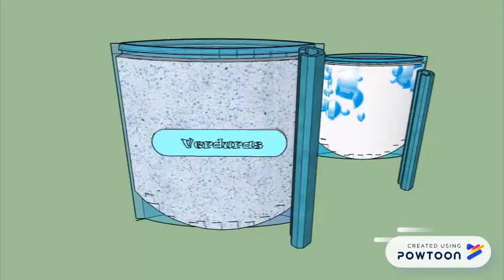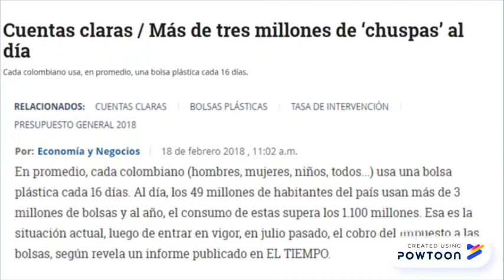Pitch bolsa de silicona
Bolsas de silicona con gel frío-- Created using Powtoon -- Free sign up -- Create animated videos and animated presentations for free.  PowToon is a free tool that allows you to develop cool animated clips and animated presentations for your website, office meeting, sales pitch, nonprofit fundraiser, product launch, video resume, or anything else you could use an animated explainer video. PowToon's animation templates help you create animated presentations and animated explainer videos from scratch.  Anyone can produce awesome animations quickly with PowToon, without the cost or hassle other professional animation services require.